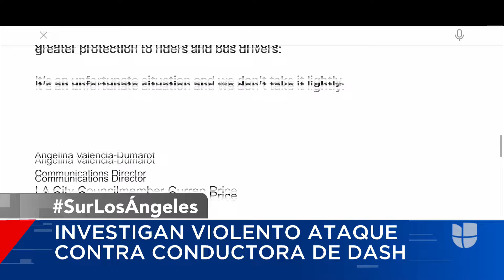En video queda captado un nuevo ataque a conductora de Dash en Los Ángeles: “Ya basta”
Según las autoridades, una mujer no quería pagar el viaje y empezó a agredir a la conductora del autobús. Durante el forcejeo, la presunta agresora empujó y golpeó a la chofer, quien logró defenderse y bajarla del transporte. El hecho ha causado indignación y temor por lo que líderes comunitarios piden a la policía más seguridad y protección.